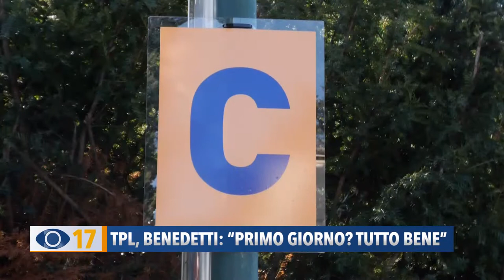TPL Benedetti: "Primo giorno? Tutto bene"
Il rientro a scuola dopo tre mesi ha superato il test con meno assembramenti nelle fermate e sui bus. Benedetti commenta: “Il sistema ha retto come previsto”.